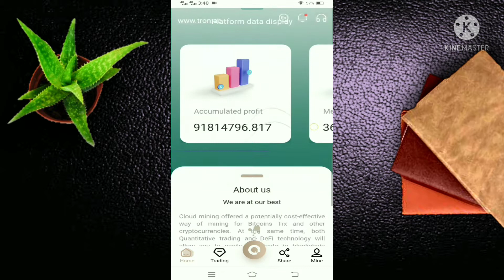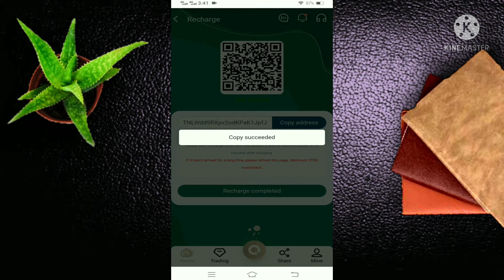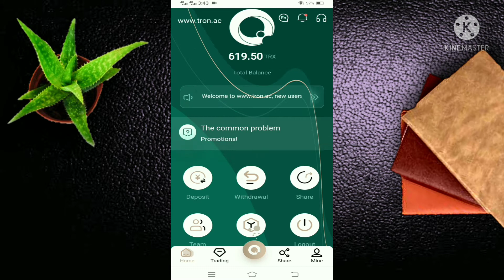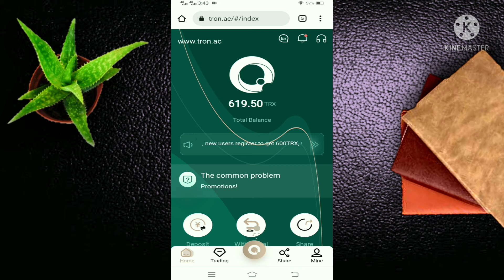Free TRX (TRON) Mining Site | 600 Free TRX (TRON) Sign Up Bonus | Earn trx without investment